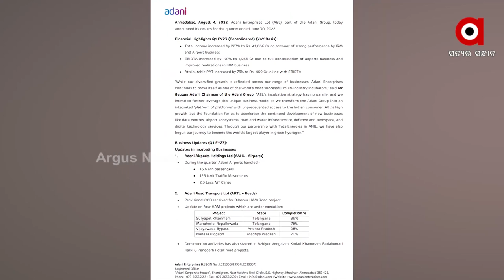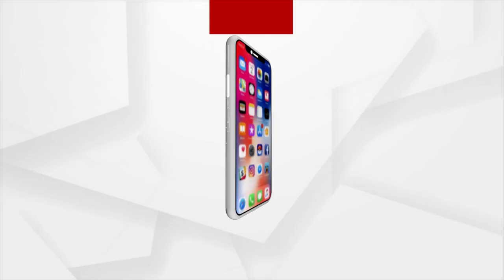ଆଦାନୀ ଗ୍ରୁପକୁ ମିଳିଲା ମ୍ୟାକକୁରି ଇନଫ୍ରାଷ୍ଟ୍ରକ୍ଚର ଫଣ୍ଡର ଗୁଜରାଟ୍ ଏବଂ ଆନ୍ଧ୍ରପ୍ରଦେଶର ଟୋଲ୍ ରୋଡ୍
ଏଥିପାଇଁ କମ୍ପାନୀ ଖର୍ଚ୍ଚ କରିବ ୩,୧୧୦ କୋଟି ଟଙ୍କା । ଆଦାନୀ ଏଣ୍ଟରପ୍ରାଇଜର୍ସର ଶତପ୍ରତିଶତ ସହାୟକ କମ୍ପାନୀ ଆଦାନୀ ରୋଡ୍ ଟ୍ରାନ୍ସପୋର୍ଟ ଲିମିଟେଡ୍ , ଗୁଜରାଟ୍ ଟୋଲ୍ ରୋଡର ୫୬. ୮ ପ୍ରତିଶତ ଅଂଶଧନ ଏବଂ ଆନ୍ଧ୍ର ଟୋଲ ରୋଡରେ 100% ଅଂଶଧନ ଅଧିଗ୍ରହଣ କରିବ ।